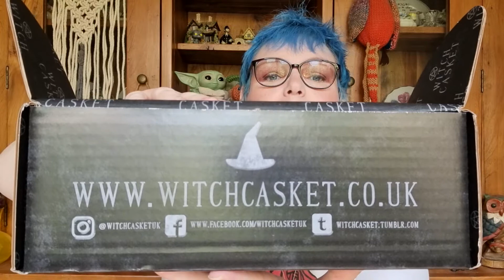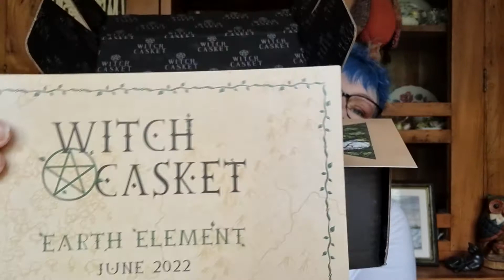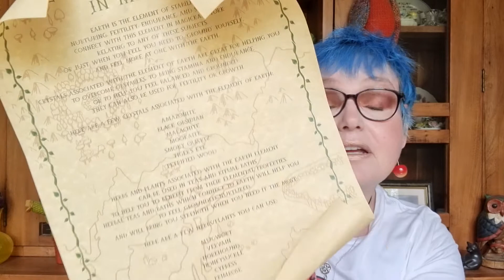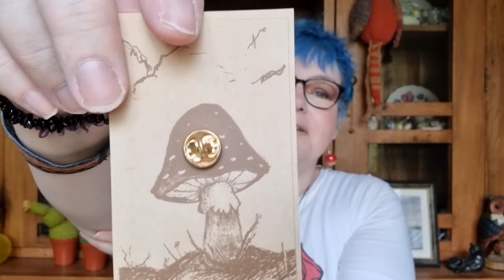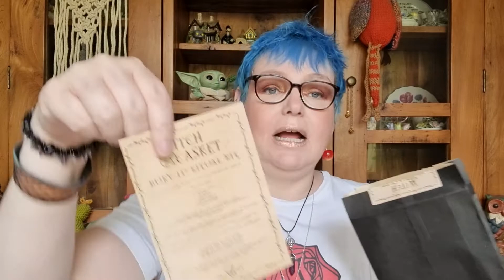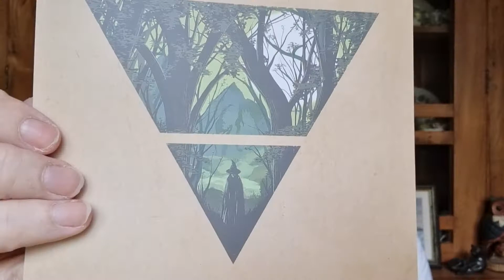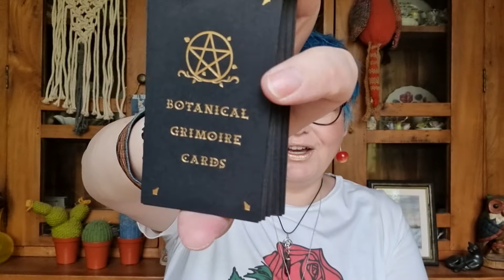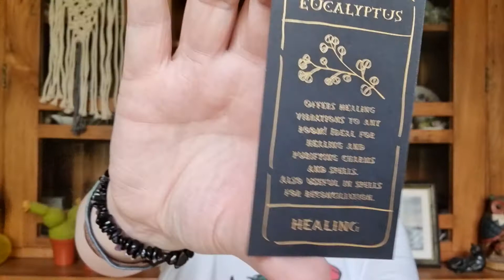UNBOXING- Witch Casket Monthly Subscription Box for June 2022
In this video I share with you my Witch Casket Monthly Subscription Box for June 2022 and the theme this Month is Earth. This is the final element of the 5 that Witch Casket has done a Box for.
 This Box had a content price of £80!

The link for Witch Casket is

Please stay safe and I hope you have a Magickal day 🌛🌕🌜